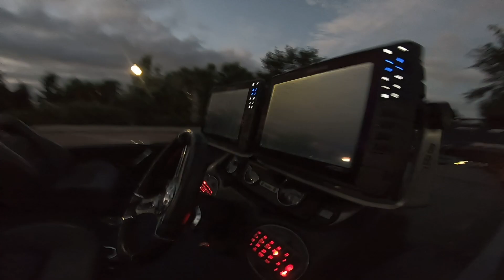It's good to be BACK! MLF HEAVY HITTERS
After a delay in the Bass Pro Tour due to COVID, Dustin is excited to return to action at the MLF Heavy Hitters event in Kissimmee, FL!